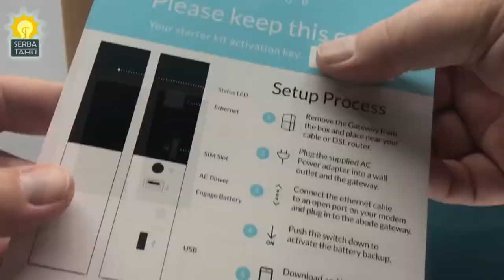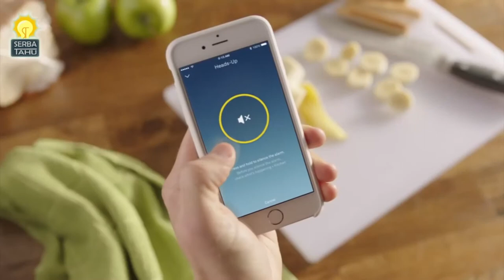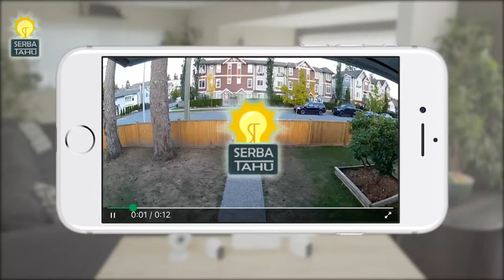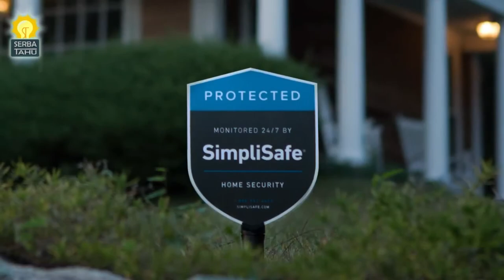MEMILIKI AUTO FOKUS TARGET MUSUH!!! 5 Sistem Keamanan Tercanggih untuk Menjaga Rumah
Memiliki rumah super gede tentu harus memiliki Keamanan yang terjamin. yaa pastinya memiliki sebuah teknologi super canggih yaa gak. Nah kali ini Serba tahu akan memberikan 5 sistem keamanan yang super ketat. bisa dipakai dirumah maupun di perusahaan. oke simak ya... video atas ini.